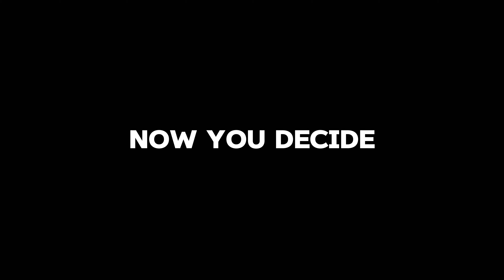Ambrane Powerbank SCAM Alert ! Watch Before You Buy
Best Power bank under 1500  | Power bank for iphone | Ambrane Power Bank Review | After 1 Year Use | Review in Hindi | Scam Alert | ambrane power bank 10000 mah | Wireless Power Bank for Iphone Review in Hindi | Don’t Buy it | MagSafe Power bank for iPhone

Looking for a reliable power bank? Stay informed and avoid scams with our informative video.